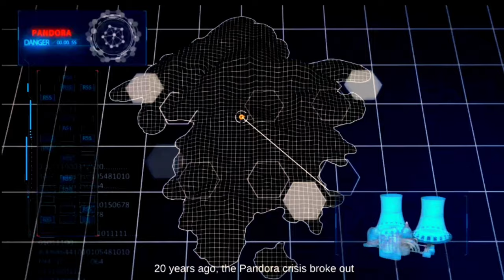raider six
raider sixraider six
gaming
rugby league highlights
newbattleroyalegame
raider six game
game
pubglikebattleroyale
shorts
sixaraidermission
action game
battleground
josh mcdaniels
nrl highlights
rugby league
nrl full match
nrl live
watch nrl
nrl match highlights
nrl 2023
nrl game highlights
nrl23
nrl23 highlights
nrl scores
nrl schedule
nrl draw
nine
state of origin
fox sports
telstra premiership
raidersix
battleroyale
rugby
highlights
raiders
raidersixgameplay
matches
games
national rugby league
nrl
josh jacobs
nrl 2023 highlights
josh jacobs rumors
josh jacobs news
dave ziegler
raiders report
mitchell renz
las vegas raiders news
las vegas raiders rumors
las vegas raiders
newbattleroyalegameraidersix
raiders news
raidersixgame
raiders rumors
sixaraidermissiongameplay
6 days in fallujah
indianbattleroyalegame
six days in fallujah gameplay
six days in fallujah
newindiangame
nrl trials
raidersixnewupdate
nrl pre-season
nrl women's highlights
raider
six a raider mission new update
six.a raider mission game ka new update
nrl women's
raider six official
six a raider mission gameplay in hindi
six a raider mission
six a raider mission gameplay
nrlw
raider six launch date
raider 6
raider six gameplay
raider 6 game
how to download raider six game
raider six story video
raider six game story video
raider six game kab aayega
raider six lonch date
raider six game ki video
raider six official channel
raider six gameplay video
raider six ka new update
raider six game download
raider six release date
raider six coming soon
raider six ka new update 2023 me
raiders six lunch
raiders six lunch in india
raiders six lunch date
raiders six release date india
raiders six release
raiders six release date
raiders six
raider six game ki bignews
six.a raider mission gameplay hindi me
raider six game kab ayega
raider six game launch date
raidersixhindigameplay
raider six battle royale
black
black gamer
six.a raider mission gameplay new
six.a raider mission game ki new video
indian battle royale
six.a raider mission game ka new update 2023
six.a raider mission game ka new update 2023 me
six.a raider mission game unban in india 2023
six.a raider mission game unban
six.a raider mission game unban in india
six.a raider mission game
six a raider mission ko कैसे download करें
six a raider mission फिर से आ गया
six raider mission gameplay 2023
raider six mobile battleroyale game
sigma game update today
sigma game new update today
sigma game new update download
sigma game new update bangla
raider six mobile
how to update sigma game today
how to update sigma game
six.a raider mission android gameplay
six.a raider mission android
six raider gameplay
six raider battle royale
sigma game offline update
sigma game new update
new battle royale game
esmile yt
mobile gaming
mobile games
raidersixnewgame
raidersixbattleroyale
battleroyale games
new games
netane muti
drake thomas
byron young
raiders practice
neil farrell jr rumors
neil farrell jr news
neil farrell jr
divine deablo rumors
divine deablo news
divine deablo
las vegas raiders mandatory minicamp
las vegas raiders minicamp
raiders minicamp
raiders mandatory minicamp
indian games
indian ka game
battleroyalegame
game khelbo
raider six download
six a raider mission vs bgmi which one is best | game comparison
battle ground mobile indian
bgmi game
bgmi vs six a raider mission game
game comparison
newgame
2022 nfl draft
andy reid
scouts
prospects
scouting
indy
nfl combine
2022 nfl combine
los angeles
la rams
carl nassib
2021 nfl
mike mayock
browns
chris godwin
bruce arians
tom brady
henry ruggs
derek carr
win
patrick mahomes
paul guenther
guenther
gruden
football
patriots
saints
coach gruden
podium
sound
raiders interviews
silver and black
presser
live
livestream
six days in fallujah reaction
6 days in fallujah game
6 days in fallujah trailer
karmakut
fallujah game
six days in fallujah release date
marine raiders
experts react
among us
sandstorm
insurgency sandstorm
insurgency
marines react
reaction
modern warfare
stream
ps5
ps4
xboxone
savage army
gamology
squad fallujah
special operations
spec ops
react video
react
gamers unite
savage actual
comparison
2023
six a raider mission login problem
espn
las vegas
josh jacobs tweets
raiders offseason
nfl trade rumors
nfl rumors
nfl news
nfl
six a raider mission game download
six a raider mission gameplay 1gb ram
josh jacobs hold out
six a raider mission gameplay malayalam
six a raider mission gameplay tamil
josh jacobs extension
josh jacobs contract
josh jacobs stats
josh jacobs highlights
josh jacobs trade
six a raider mission 2gb ram gameplay
gaming raju
josh jacobs trade rumors
story for raider six game